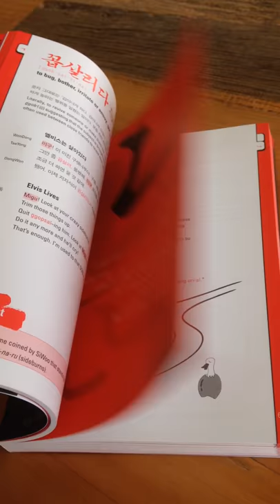First Look - Korean Slang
The much awaited Second Edition of "As much as a Rat's Tail" finally went to print! It will be out soon!